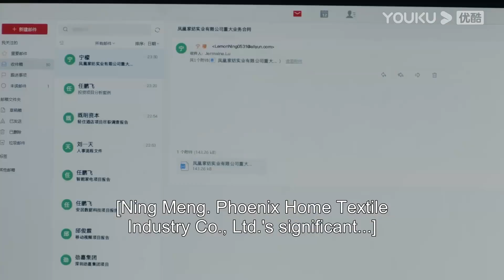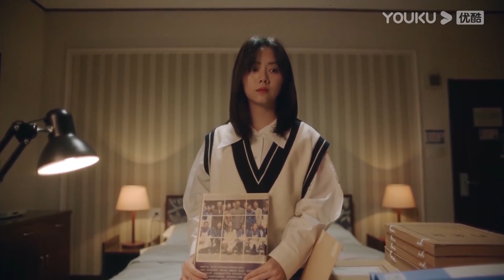【EP13-15搶先看】灰姑娘生病卻不告訴霸總，霸總焦急萬分，時時刻刻照顧在灰姑娘的身邊！【請叫我總監 Master of My Own】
【劇情簡介】：講述了從小到大夢想成為投資人的甯檬陰差陽錯成為總裁秘書，與能力極強、脾氣火爆的霸總上司陸既明鬥智鬥勇，最終攜手逐夢，並肩搞事業的故事。